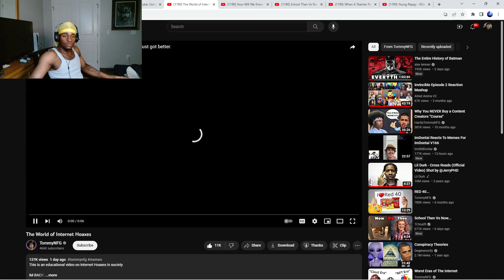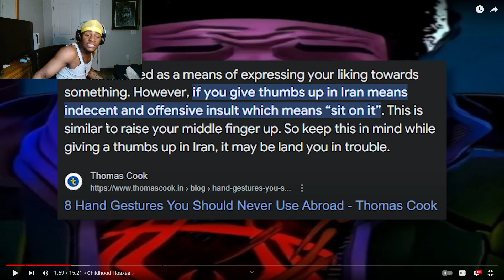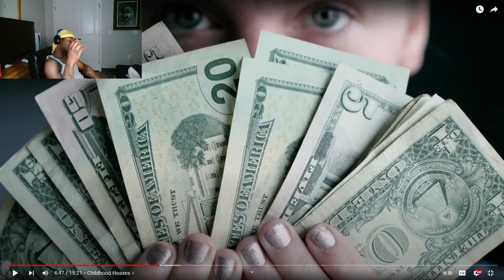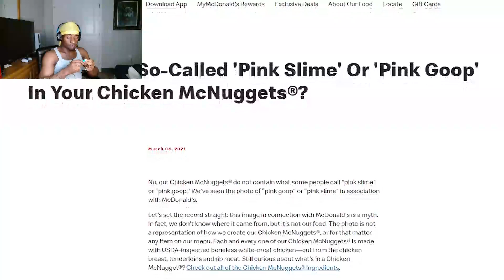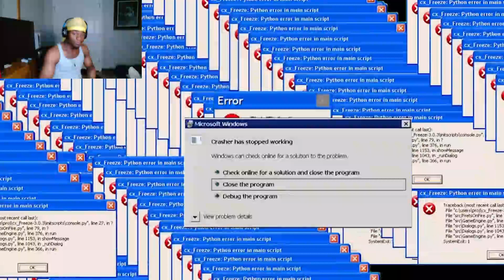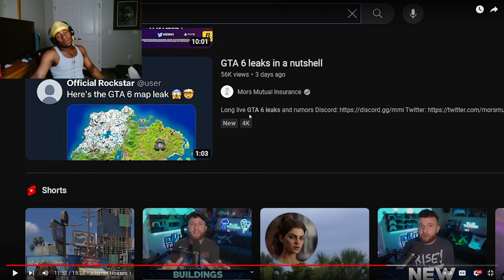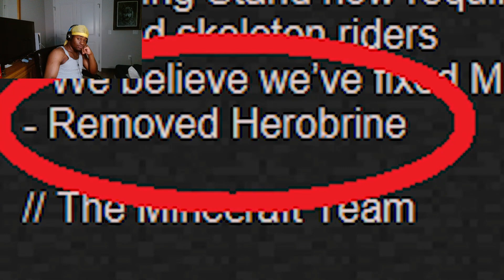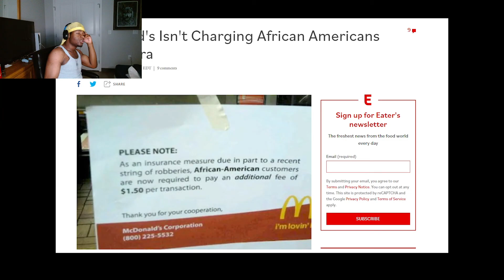TYNOWOLF REACTS TO THE WORLD OF INTERNET HOAXES